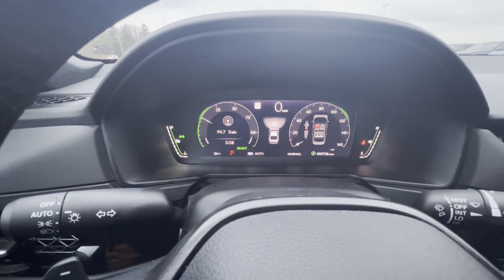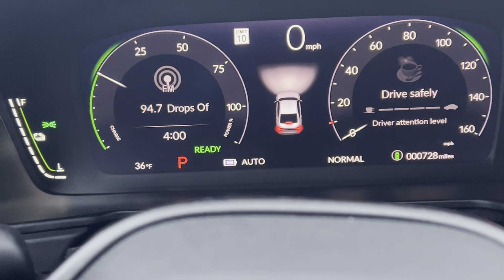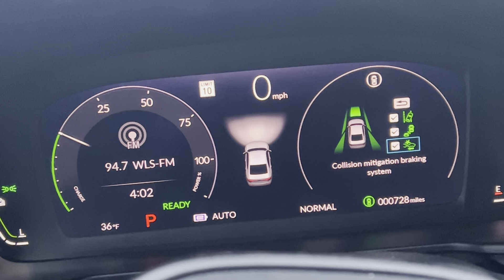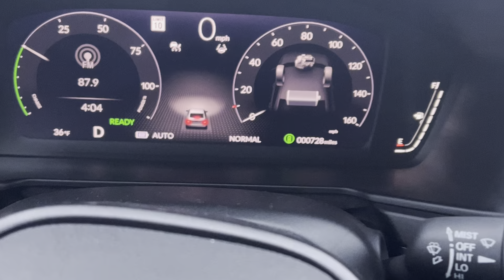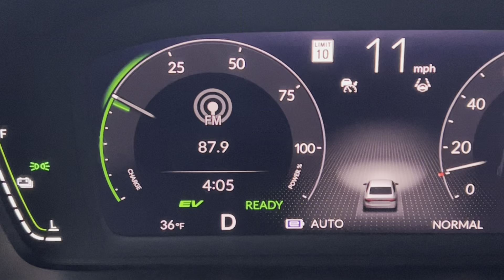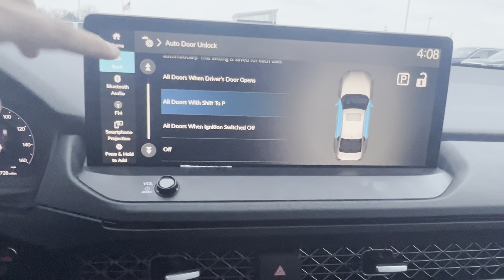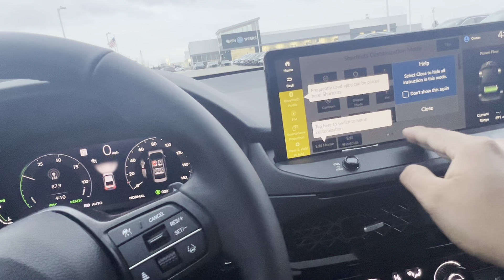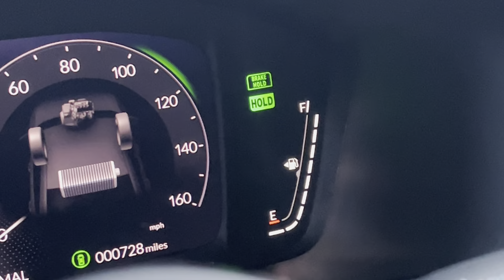2024 Honda Accord Sport Hybrid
Just going some basic features on the 2024 Honda Accord Sport Hybrid